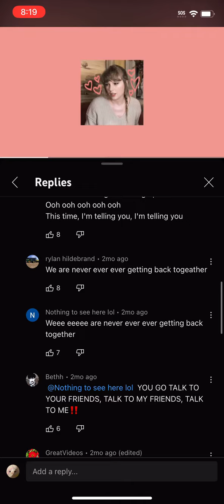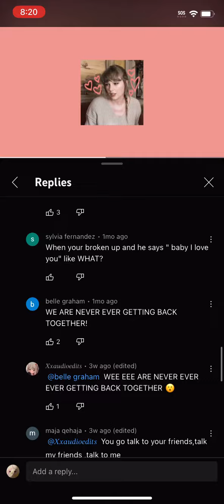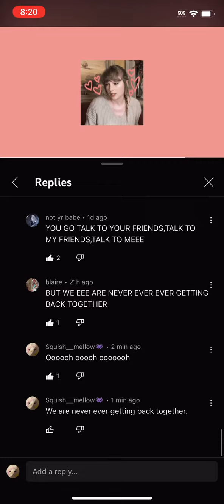WE ARE NEVER EVER EVER GETTING BACK TOGETHER.